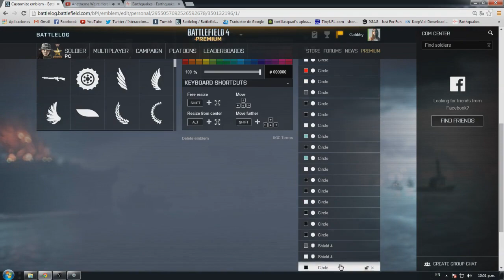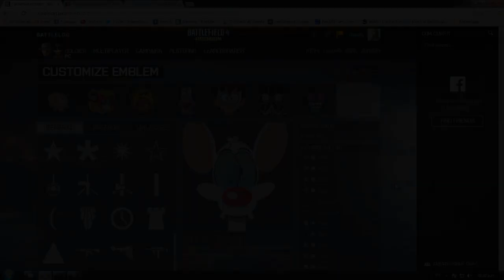Pinky Domingo de Emblemas Battlefield 4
¿QUE HAREMOS ESTA NOCHE, CEREBRO?

Intentar tomar todas las banderas, armar las bombas y esperar que nuestros compañeros nos den munición como hacemos todas las noches, PINKY.

Muchas gracias a T-Virus del clan GTA por ayudarnos a grabar el cinemático :D